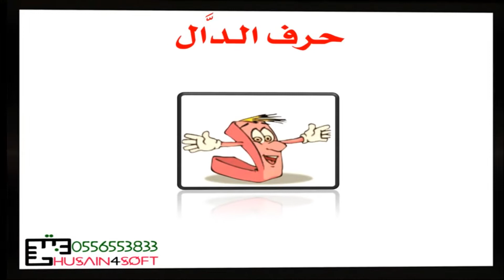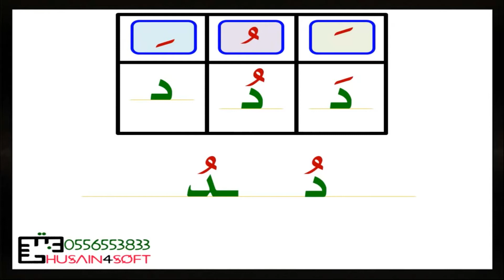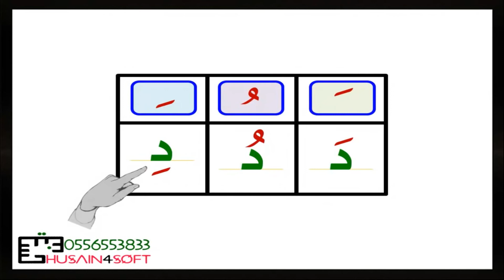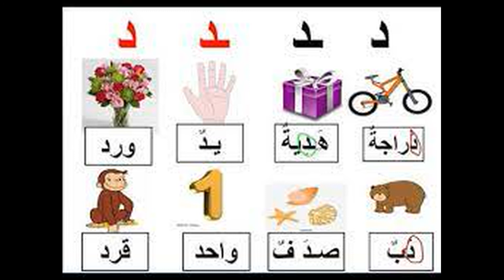Mastering Arabic Letter Daal Like a Pro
Learn how to master the Arabic letter Daal like a pro in this informative video. Perfect your pronunciation and writing with these expert tips!